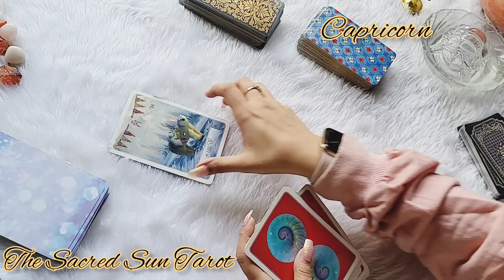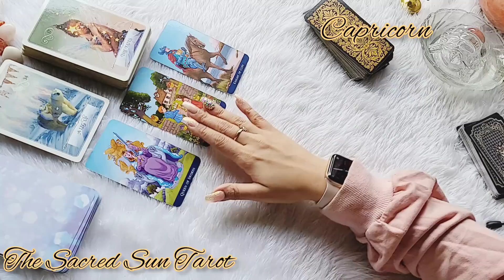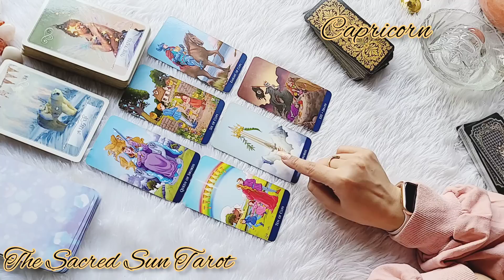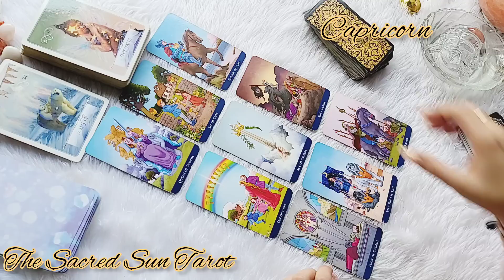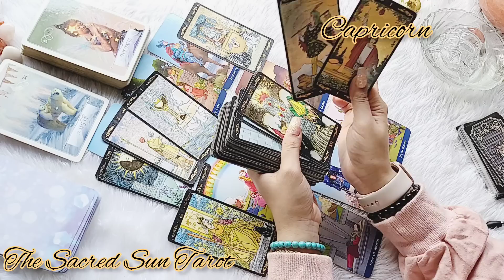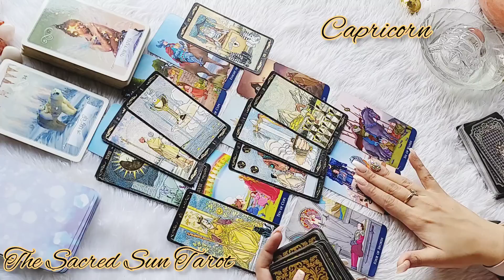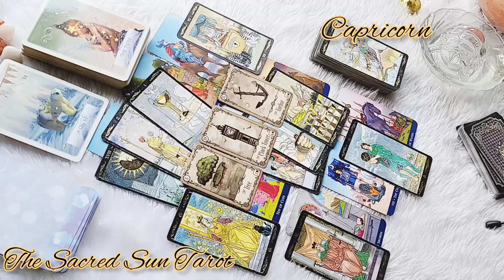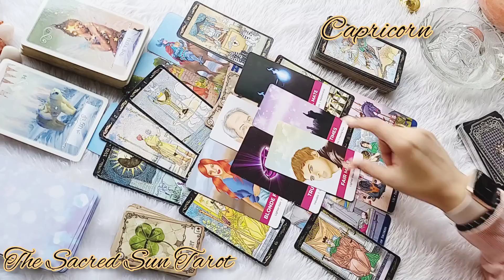Capricorn ♑ Omg Capricorn! this Communication changes everything Capricorn! ❤️ December 2022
weekly Tarot card READING FOR earth sign CAPRICORN .

Love relationship tarotcard reading for their partner's / Ex/ significant other's true intentions... It may or may not resonate with all.